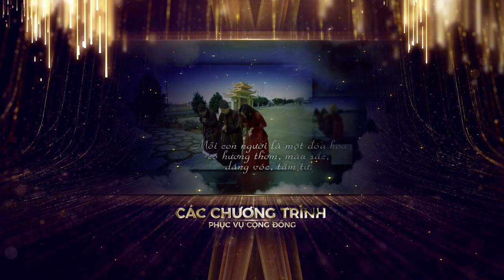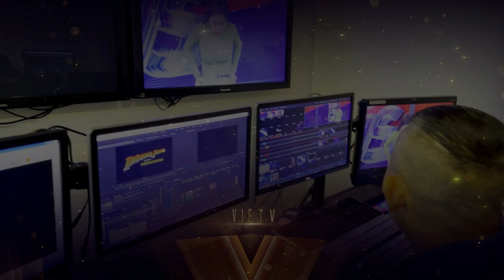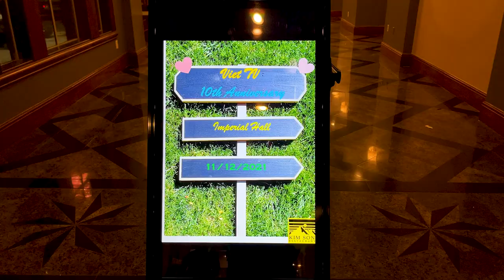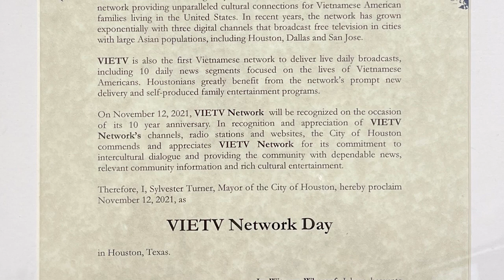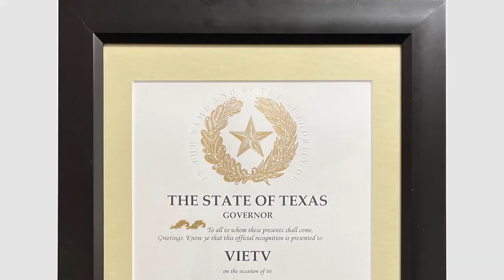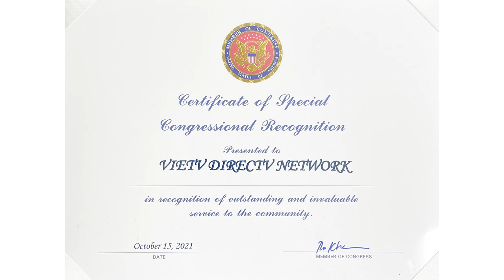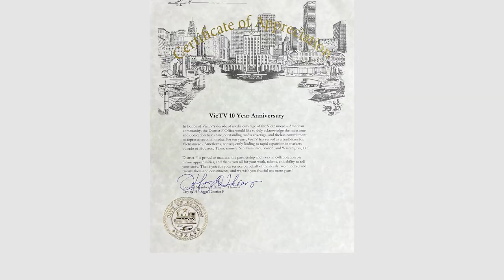VIETV 10th Anniversary 2021